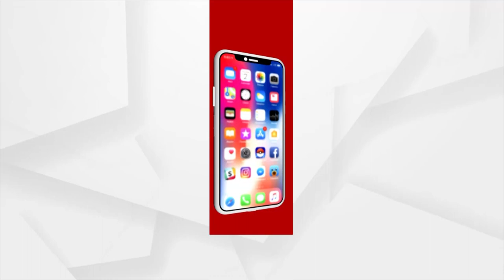ଗଣତନ୍ତ୍ରରେ ଲୋକମତ କ୍ଷଣ କ୍ଷଣକେ ଆନ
ରାଜ୍ୟରେ ତିନି ନମ୍ବର ସ୍ଥାନରୁ ଉପରକୁ ଉଠିାବା ପାଇଁ କଂଗ୍ରେସ କୁ ତିନି ଗୁଣ ପରିଶ୍ରମ କରିବାକୁ ପଡିବ